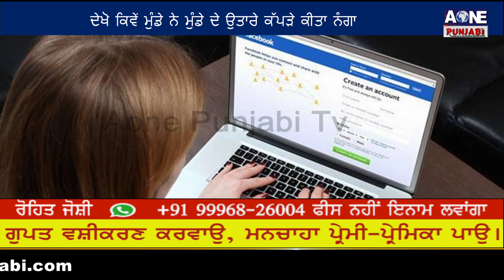ਦੇਖੋ ਕਿਵੇਂ ਮੁੰਡੇ ਨੇ ਮੁੰਡੇ ਦੇ ਉਤਾਰੇ ਕੱਪੜੇ ਕੀਤਾ ਨੰਗਾ | AOne Punjabi Tv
ਲਗਾਇਆ ਦਿਮਾਗ ਕਿਸ ਤਰਾਂ ਲੁੱਟੇ 50 ਹਜਾਰ
ਕਿਸ ਤਰਾਂ ਪਾਇਆ ਨੌਜਵਾਨ ਅਤੇ ਉਸ ਦੇ ਪਰਿਵਾਰ ਨੂੰ ਭਾਜੜਾ |